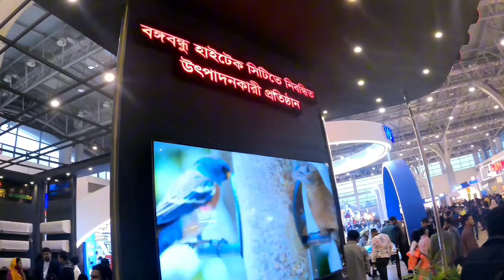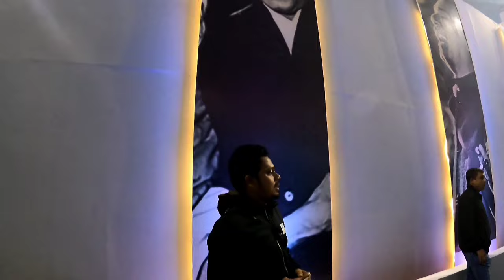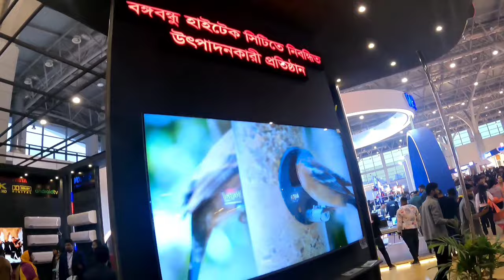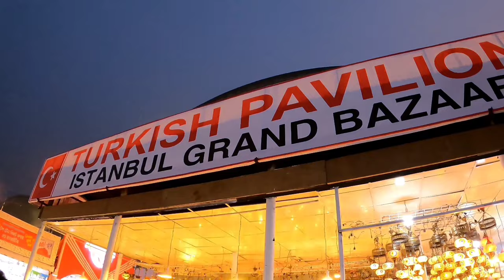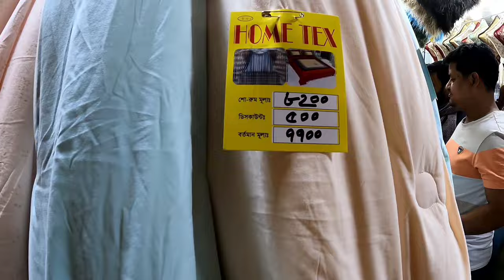এক নজরে ঢাকা বানিজ্য মেলা ২০২৪ | Dhaka Banijjo Mela 2024 || Dhaka Trade Fair 2024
ঢাকা আন্তর্জাতিক বানিজ্য মেলা ২০২৪,এবার মেলা কিছুটা দেরিতে শুরু হয়েছে, কারন জাতীয় নির্বাচন থাকায় এই বিলম্ব, কিন্তু এবার মেলার শুরতেই দর্শনার্থীদের ভীড় চোখে পড়ার মতো, আপনারা যারা মেলায় আসতে চান তাদেরকে প্রথমে চলে আসতে হবে ঢাকার কুড়িল বিশ্বরোড,সেখান থেকে বি আর টিসির বাস পেয়ে যাবেন বানিজ্য মেলার।
Dhaka International Trade Fair 2024, this time the fair has started a bit late, because of the national election, this delay, but this time the crowd of visitors can be seen at the end of the fair, those who want to come to the fair should first come to Dhaka's Kuril Bishwa Road, from there BRTC bus. You will get trade fairs.